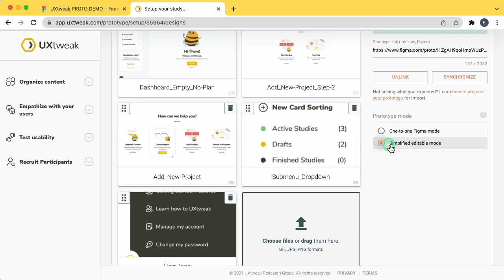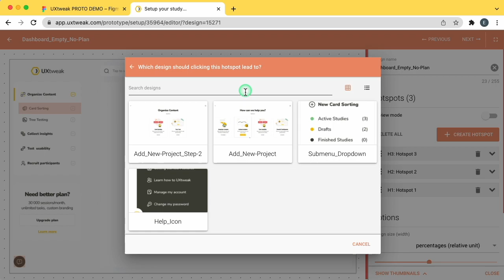Defining the navigation flow of your Figma prototype in UXtweak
After importing your Figma prototype into UXtweak, it's time to link your prototype designs together if you haven't already done so in Figma.

Connecting static designs to each other via hotspots:

1. Click on the design that you want to start with.
2. Click-and-drag wherever on your prototype where you wish to create a hotspot.
3. Define which design clicking the hotspot should lead to in a popup window.
4. Label the hotspot in the right panel.
5. And repeat.

Once you're done with defining the navigation flow between your frames, you're ready to start setting up your study.